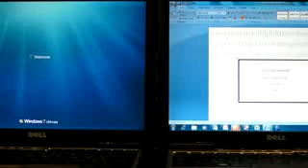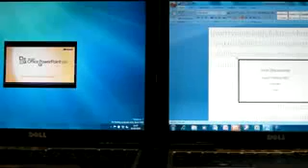ML 140850618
Video Migrado